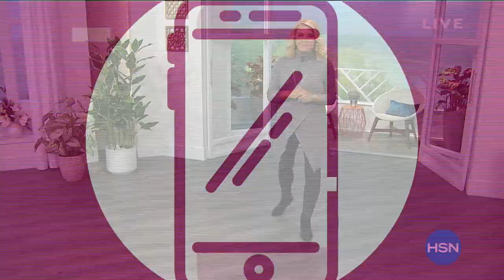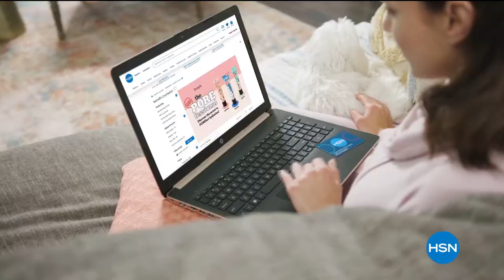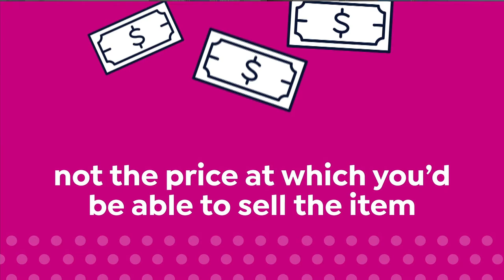HSN | Diane Gilman Fashions 10.10.2020 - 09 PM